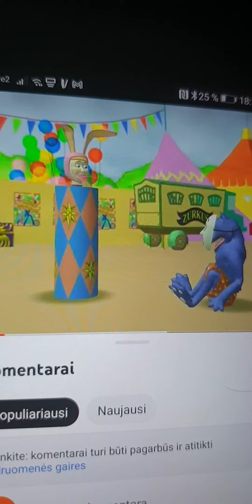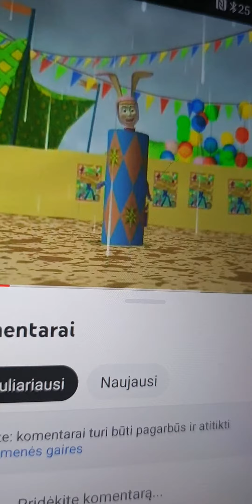Friends Steals His Dad's Car Arrested Grounded